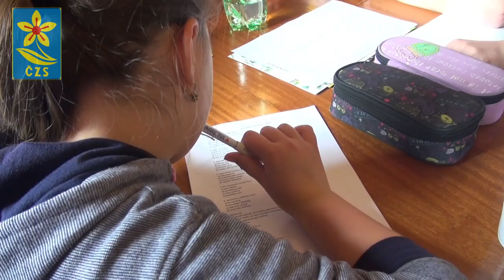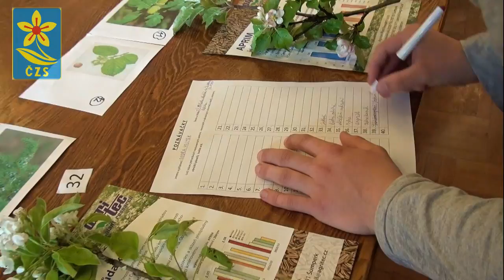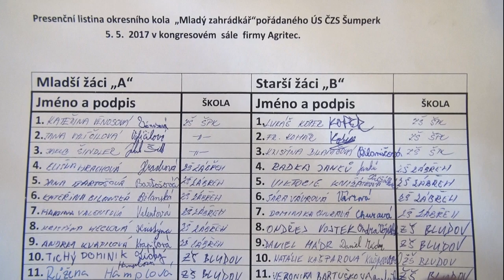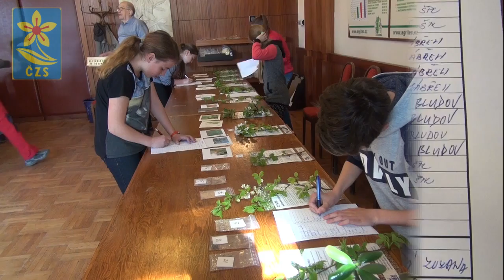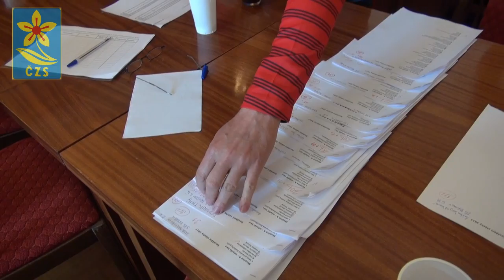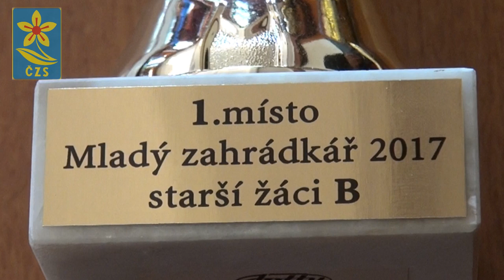"Mladý zahrádkář 2017" - Okresní kolo soutěže v Šumperku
Územní sdružení Českého zahrádkářského svazu Šumperk-Jeseník uspořádalo dne 5. května 2015 okresní kolo soutěže "Mladý zahrádkář 2017 za účasti celkem 26 žáků v kategoriích  A- mladší žáci , B-starší žáci.